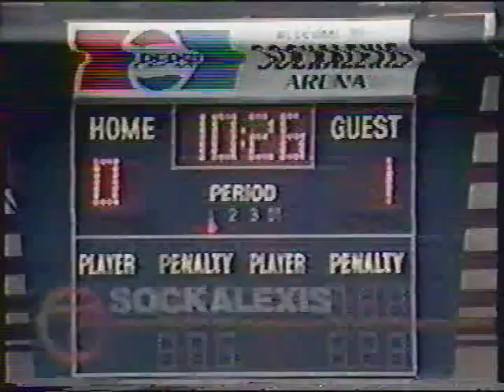John Bapst 1991-1992 highlights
Highlights from the first season.  First Practice, first game and some more game highlights.